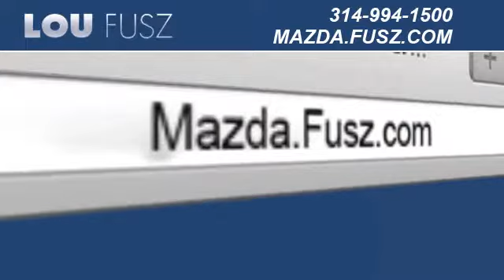Used Mazda CX-5 for Sale - St. Louis, MO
For deals on pre-owned Mazda vehicles in St. Louis, MO or the Mehlville, MO area, visit Lou Fusz Mazda! When you buy or lease a pre-owned CX-5 you know you are getting a great vehicle for a great price. Lou Fusz Mazda is conveniently located at 1025 N. Lindbergh Blvd. St. Louis, MO 63132, nearby for those in the Creve Coeur, MO area. and see how easy it is to schedule a test-drive for a pre-owned Mazda automobile.